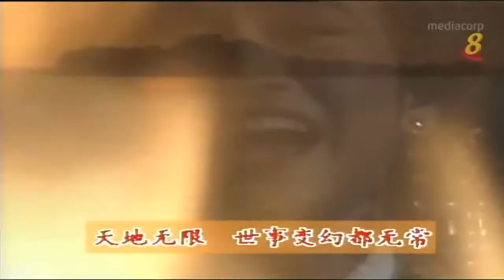เงี่ยมหล่ออ้วง เจ้ายมบาล 1995 The King Of Hades